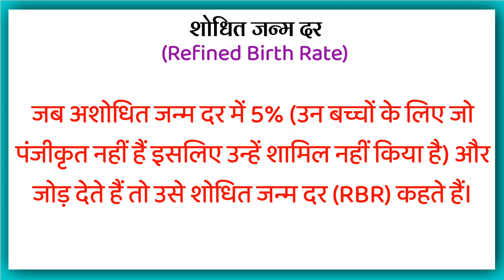शोधित जन्म दर किसे कहते हैं | Shodhit Janm Dar kise kahate hain | What is Refined Birth Rate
शोधित जन्म दर किसे कहते हैं | Shodhit Janm Dar kise kahate hain | What is Refined Birth Rate Explain in Hindi

शोधित जन्म दर
शोधित जन्म दर हिंदी में
शोधित जन्म दर किसे कहते हैं
क्या होता है शोधित जन्म दर
क्या है शोधित जन्म दर
शोधित जन्म दर के बारे में पूरी जानकारी

What is Refined Birth Rate in Hindi
What is Refined Birth Rate
explain in hindi
What is Refined Birth Rate in
explain
What is Refined Birth Rate in Economics
Hindi mein
in Hindi
explain in Hind
What does it means Refined Birth Rate